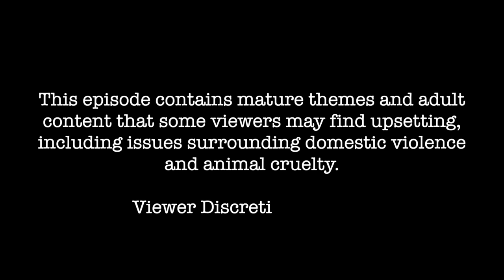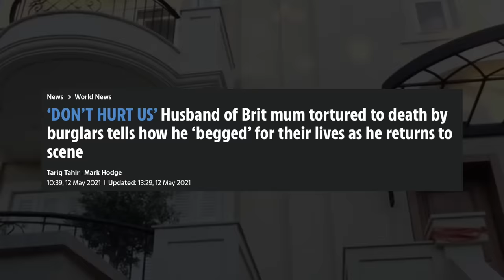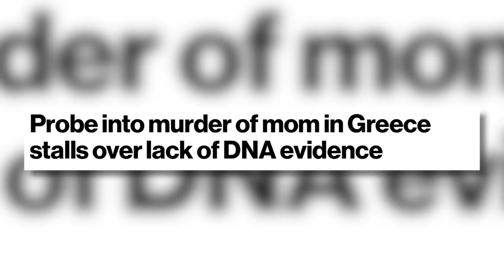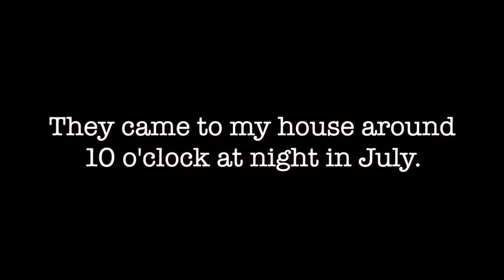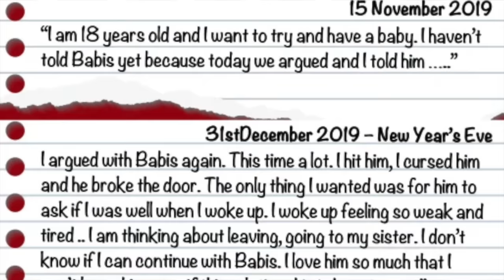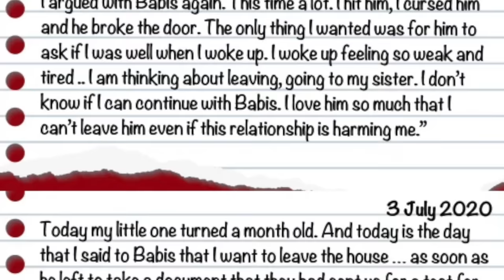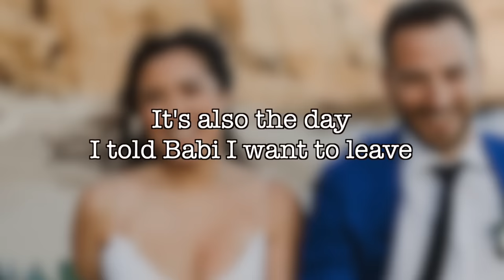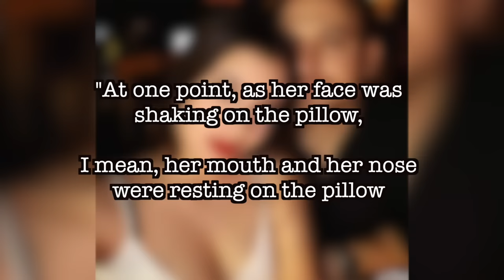A Web Of Lies: The Case Of Caroline Crouch | MAY 2022 UPDATE IN DESCRIPTION BOX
WARNING: This episode contains issues surrounding domestic violence and animal cruelty.

In May 2021, the world was rocked by a disturbing story. Reports were coming through, that a family in Greece had been the target of a violent and barbaric rampage inside their own home.

20 year old Caroline Crouch had been killed, as had her dog Roxy, her husband Babis had been tied up and left for dead and the couples 11 month old daughter Lydia had had a gun pointed at her head.

But, as disturbing as that story was, the real truth was even worse.

MAY 2022/23 UPDATE:
According to the Mirror, her husband "faced four counts: premeditated murder, animal abuse, perverting the course of justice and lying to authorities. And he has been found guilty of all counts [...]". The verdict was unanimous. He was sentenced to life imprisonment and an additional sentence of 10 years in prison for the killing of her dog.